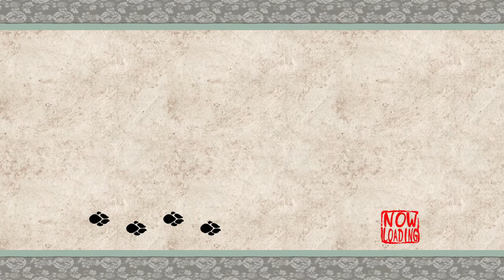Reown the Rojko Plays Okami HD – Episode 11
Reown pretends to have artistic taste by playing Okami HD

Ending Theme - I'm on Fire by Vicetones